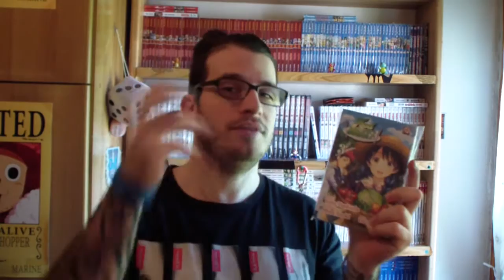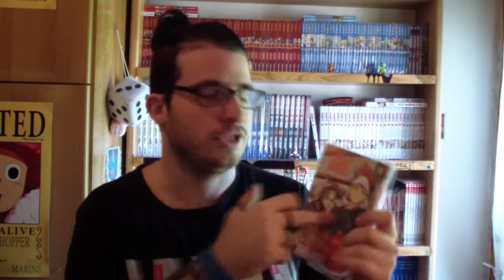parliamo di MANGA 38*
UN MANGA MOLTO MOLTO BELLO MERITA VERAMENTE MOLTO